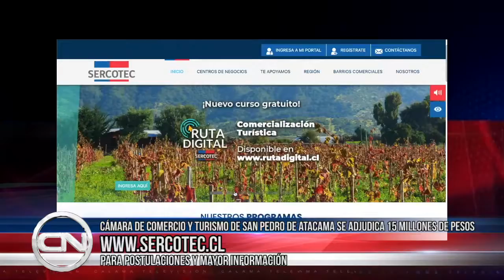11 feb 2021 Cámara de Comercio y Turismo de San pedro de Atacama se adjudicó fondos de Sercotec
11 feb 2021 La Cámara de Comercio y Turismo de san Pedro de Atacama, junto a sus 49 socios, se adjudicaron $15 millones de pesos del programa “reactívate organizaciones regionales” de Sercotec... Un apoyo que eventualmente permitirá a los emprendedores comenzar a pensar en levantar sus negocios afectados por la pandemia